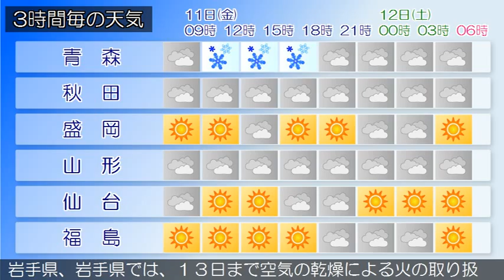2016/03/11 東北地方の天気予報 朝